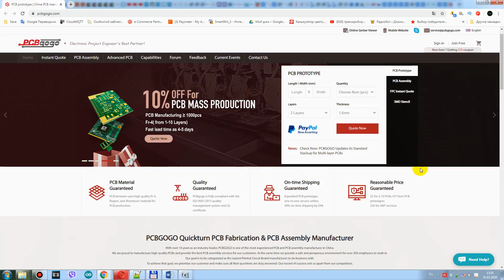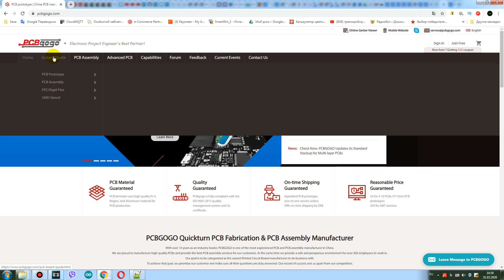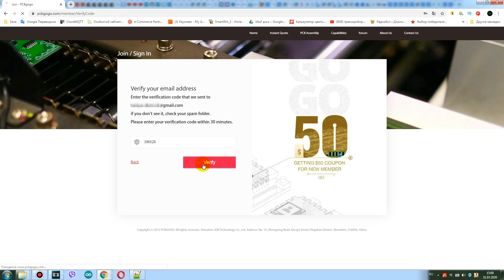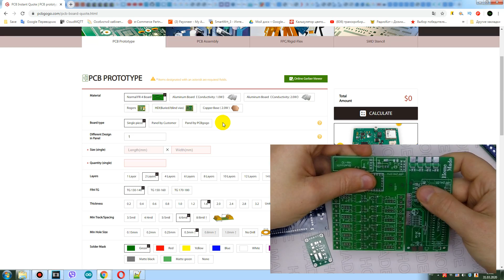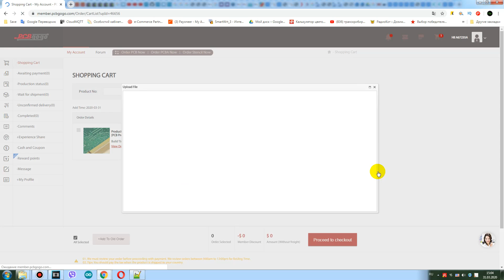Как изготовить печатную плату в Китае.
Новые пользователи получат купон на 50$.
Высококачественное прототипирование и сборка печатных плат от PCBGOGO

Всем привет! Каждый радиолюбитель сталкивался с ситуацией когда нужно собрать сложное устройство, а макетная плата для этих целей уже не подходит. В таких случаях без печатных плат обойтись очень сложно, а платы, изготовленные в домашних условиях часто не соответствуют требованиям. В этом видео мы узнаем где и как можно заказать изготовление качественных печатных плат на PCBGOGO.